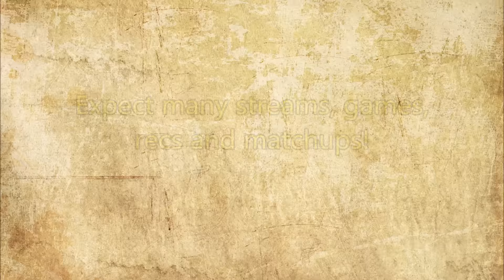ESOC Winter Tournament 2015/2016 HYPE!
The ultimate Winter Tournament has started! Have some hype please!

-MCJim